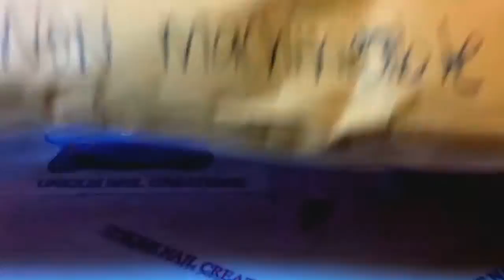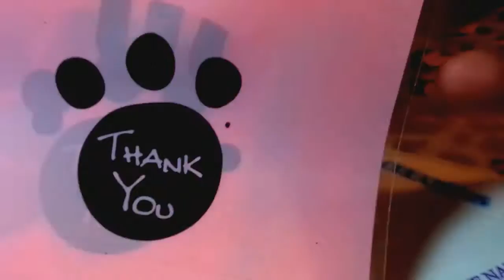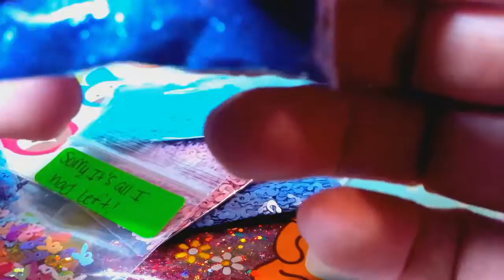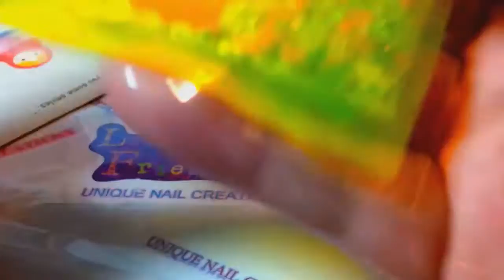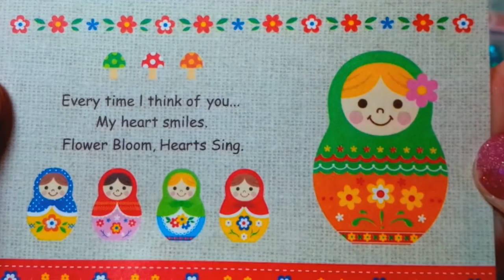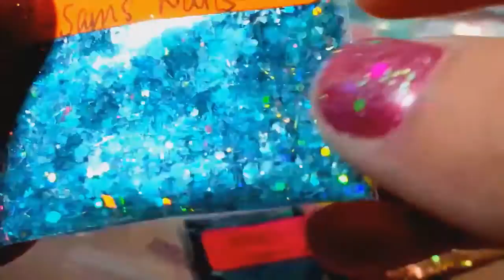Personal Swap With Sams Nails~ Unique Nail Creations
Thank you so much Sam!!
 I love it all
Cheryl